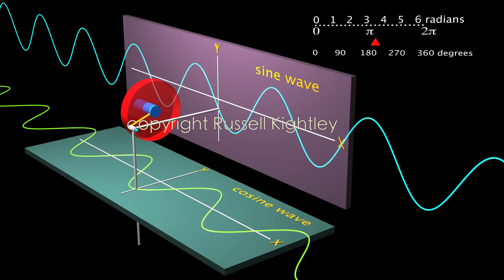sine cosine wave animation by Russell Kightley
Animation of a sine wave or sinusoidal wave (sine curve or sine function) and its corresponding cosine wave

SINE WAVES (y = sin x) are ubiquitous. They represent the behaviour of a simple oscillator. This animation illustrates the relationship between a circle (the wheel in this movie) and the phase (stage) of the sine wave. As the wheel rotates the attached horizontal pointer traces out a sine wave on the purplish screen. The maximum amplitude of the wave is the same as the radius of the circle (wheel in this case). The height of the wave at any point depends on the sine of the angle that the radius of the circle (yellow line) makes with a horizontal plane (not shown). The labelled diagram at left explains the relationship between the angle, the sine and the resulting sine wave.

COSINE WAVES (y = cos x) are identical to sine waves but are shifted by 1/2 π with respect to the sine wave. In this animation the cosine wave (yellowish green undulation) is shown traced out on the lower greenish screen by the vertical pointer. The height (value) of the cosine wave at any point depends on the cosine of the yellow radial arm. At the beginning of the animation notice how the sine wave has a value of zero and the cosine wave a value of one (we assume the diameter of the wheel is one). The two arms projecting from the wheel are at right angles to each other (i.e. 90 o or 1/2 π) apart and this helps you to visualise the phase difference of 1/2 π between the sine and cosine curves.